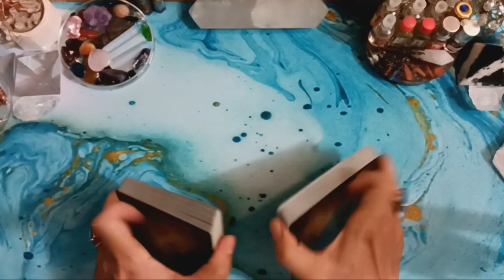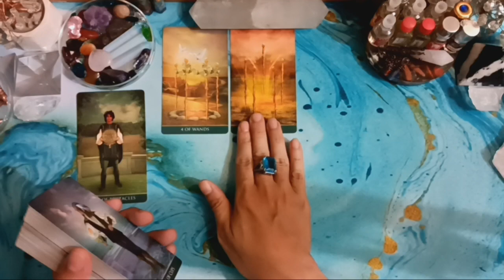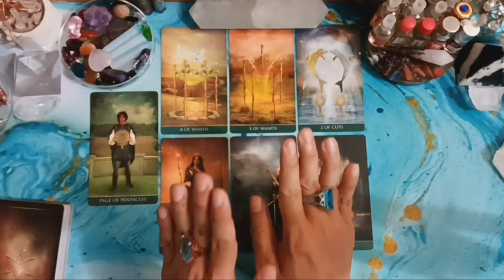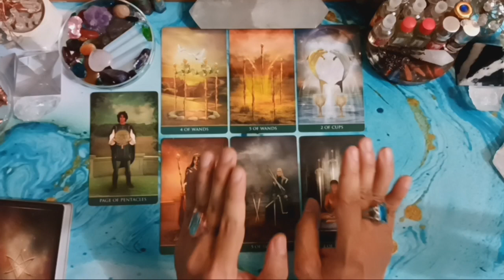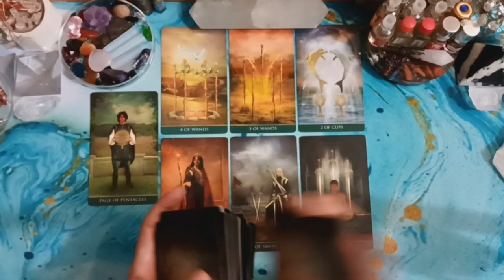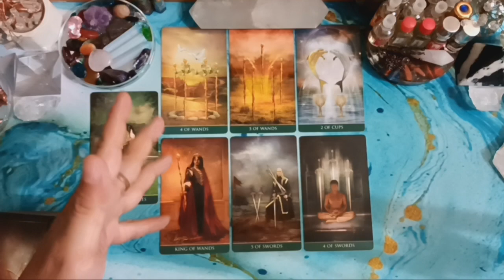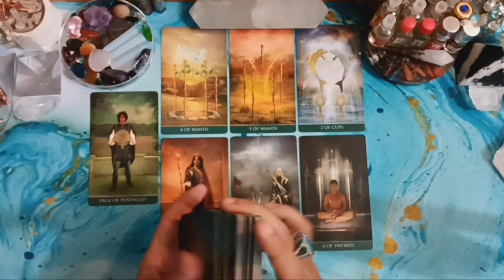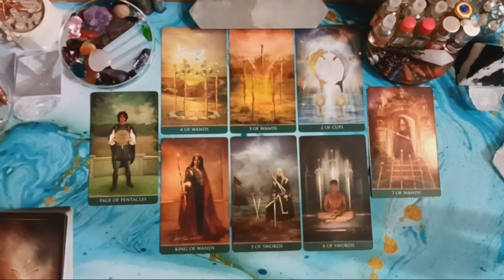♑CAPRICORN♑, AGUSTUS 2023. GENERAL CAREER & FINANCE READING (BACAAN UMUM).